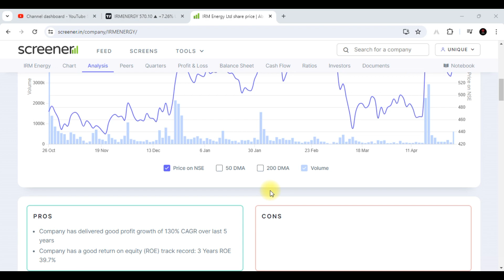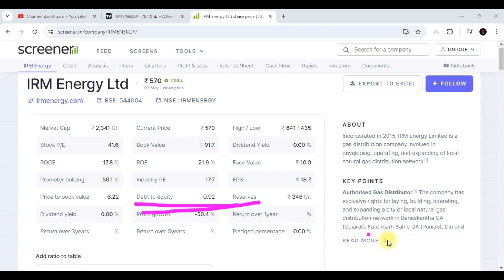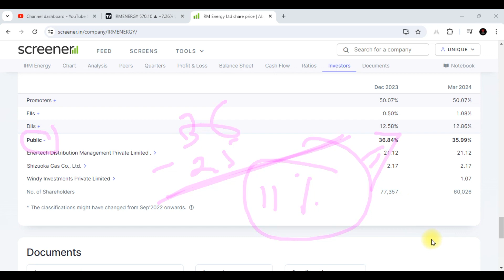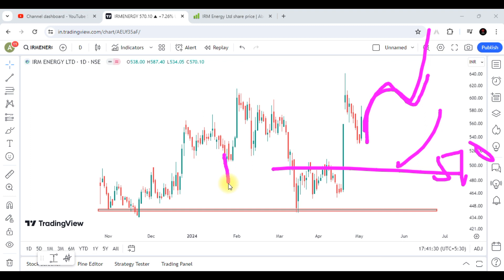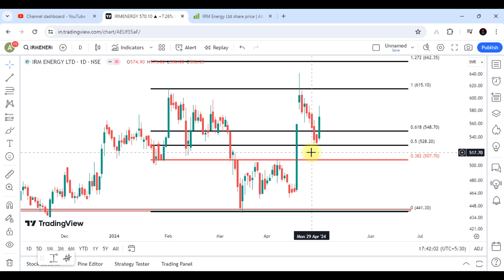IRM Energy Share Latest News || IRM Energy Share Analysis